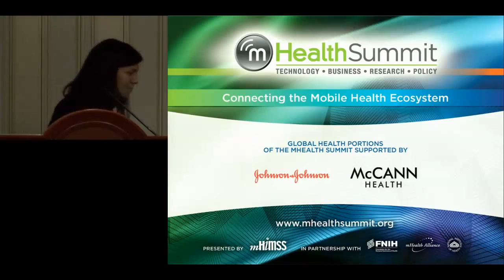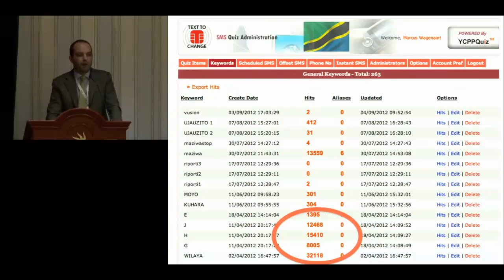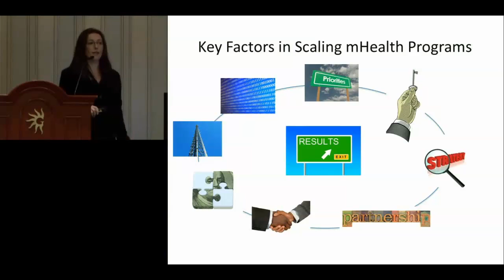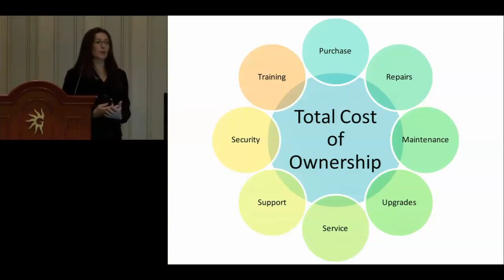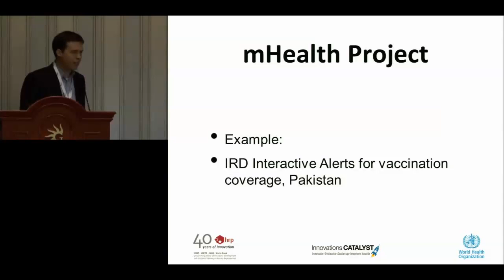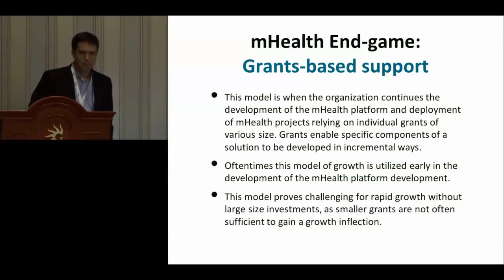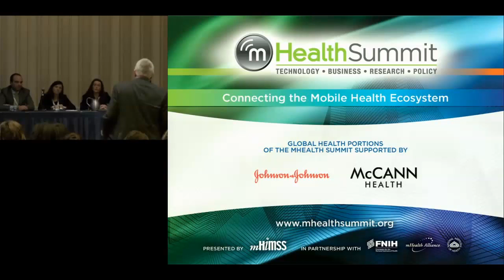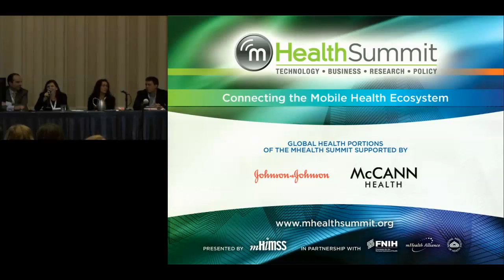GH: Scale Up - Creating an Enabling Envrionment